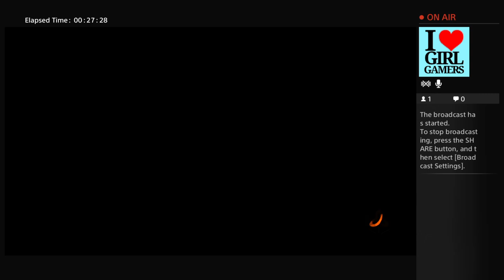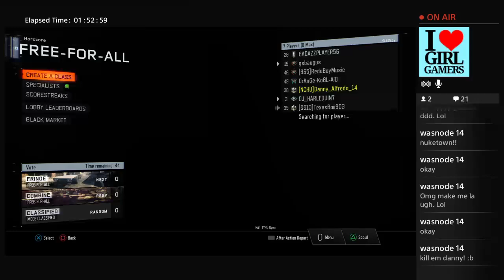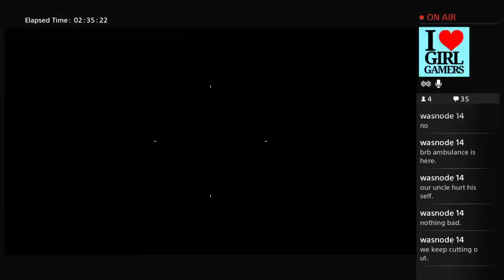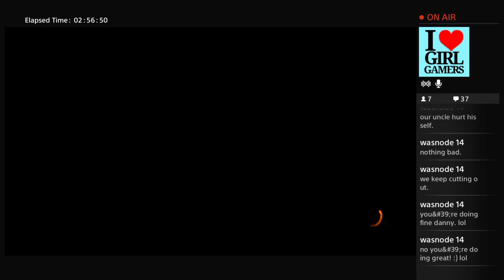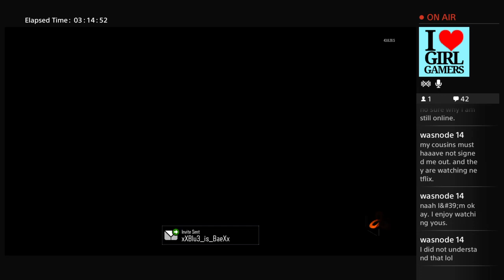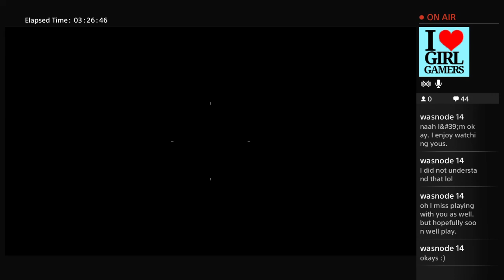Danny_Alfredo_14 Plays Bo3 with Blu3 (:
Just me and Blu3 messin around on bo3